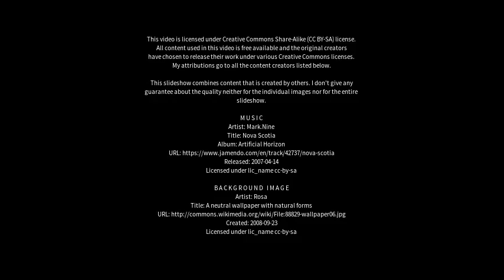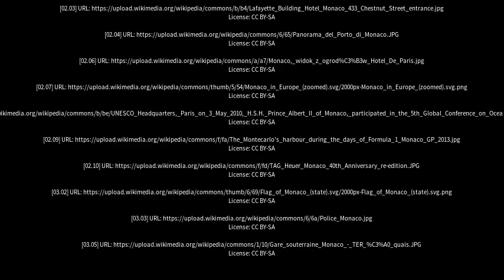Best places to visit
Best places to visit - Monaco (Monaco) Best places to visit - Slideshows from all over the world - City trips, nature pictures, etc.